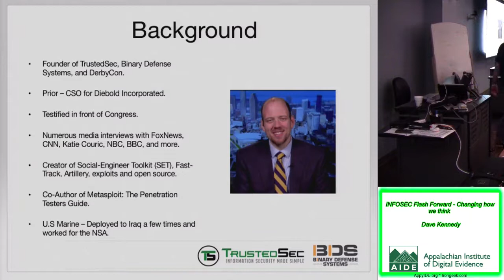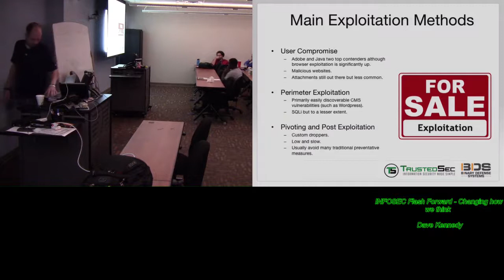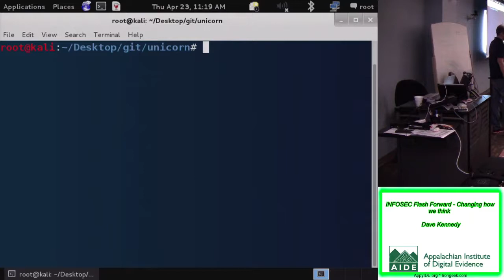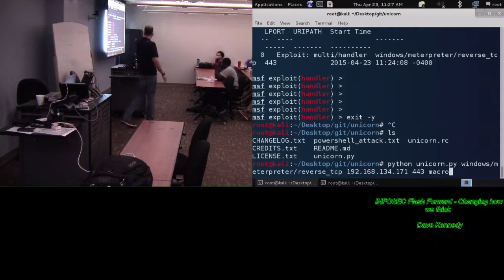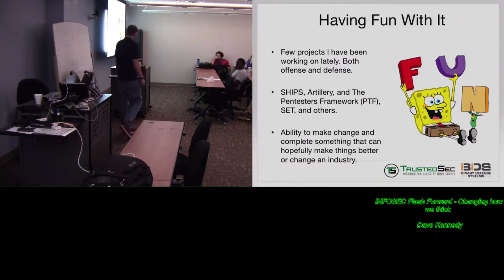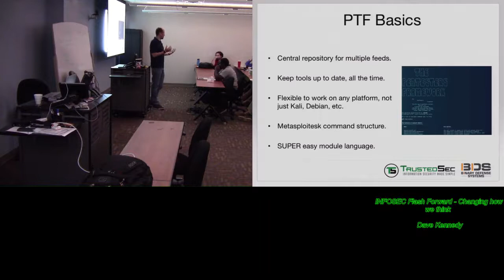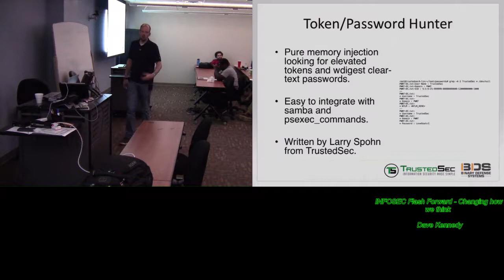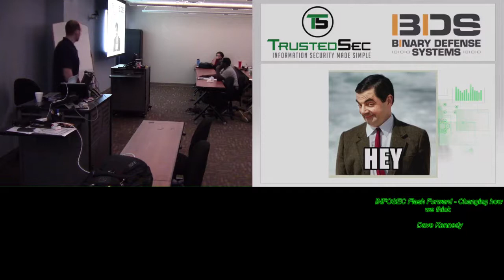INFOSEC Flash Forward - Changing how we think - Dave Kennedy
These are the videos from AIDE (Appalachian Institute of Digital Evidence) Conference 2015: